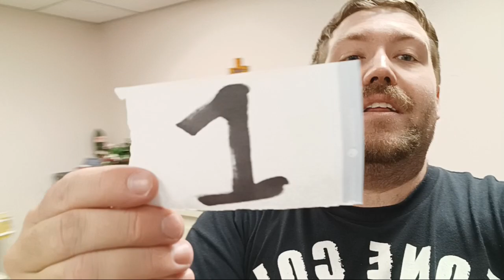Top 50 Video Game Franchises That Need To Be Revived: #1